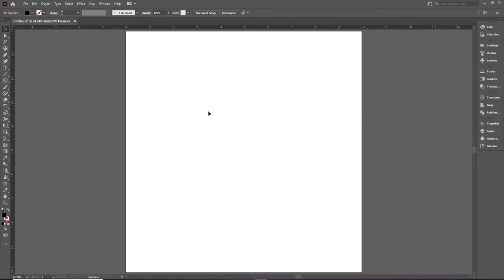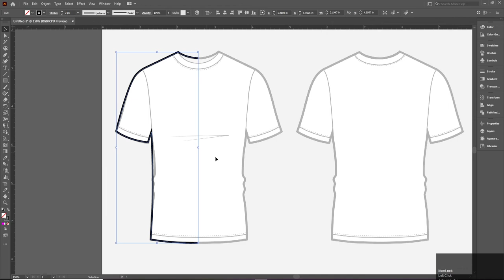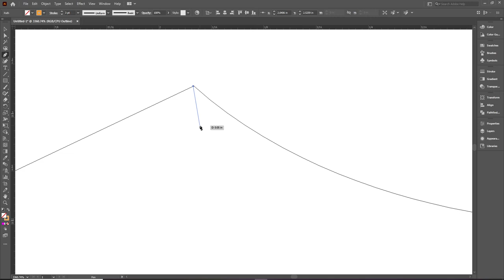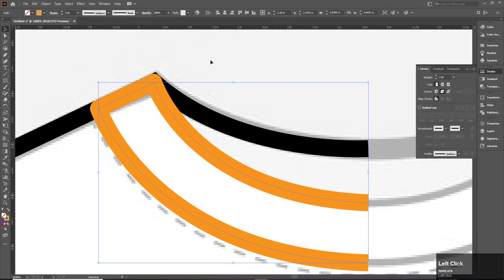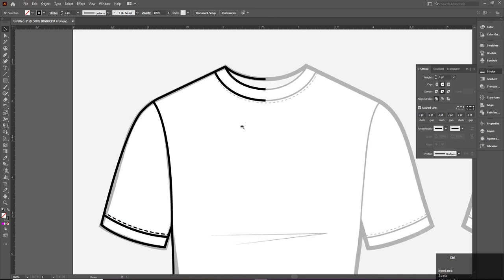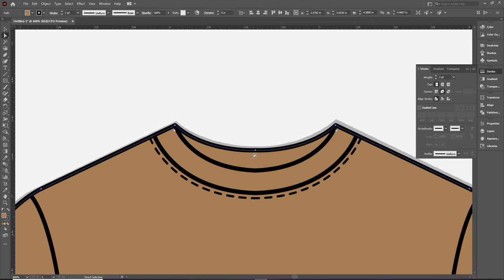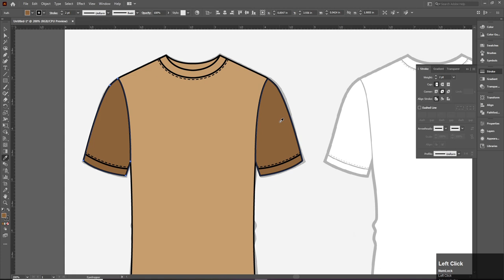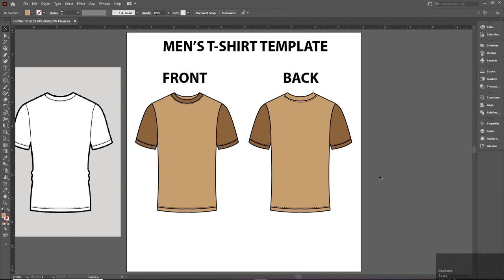How to Make Men's T-Shirt Template | Illustrator Tutorial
Hello everyone! Welcome to JSK Design Studio. In this video you will learn how to make Men's T-Shirt Template. Also you can learn how to fill color in template.